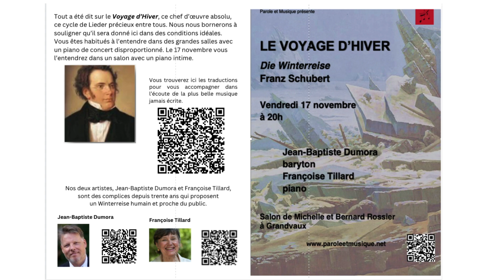Die Winterreise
Le Voyage d'Hiver, chef d'oeuvre de Franz Schubert, par le baryton Jean-Baptiste Dumora et la pianiste Françoise Tillard. La vidéo a été enregistrée le 17 novembre 2023 dans le salon de Michelle et Bernard Rossier à Grandvaux en Suisse, et prise en streaming. y compris le livret !